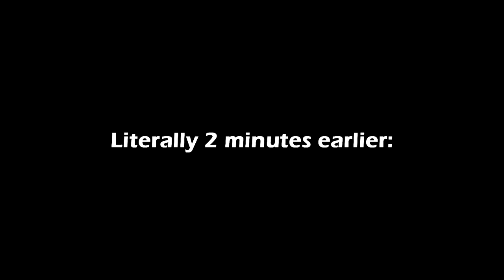LEARNING TO RACE! 🏇🏻🐴 | Alicia Online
Finally recorded another episode of Alicia Online! This game is really fun 🙊